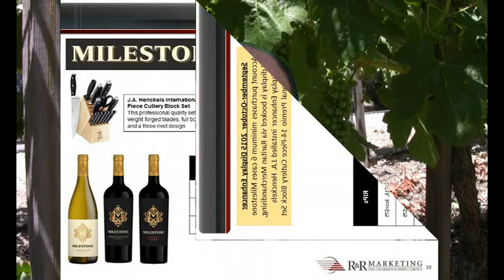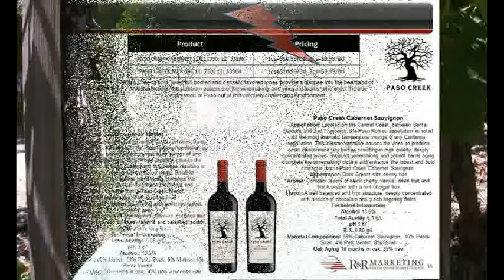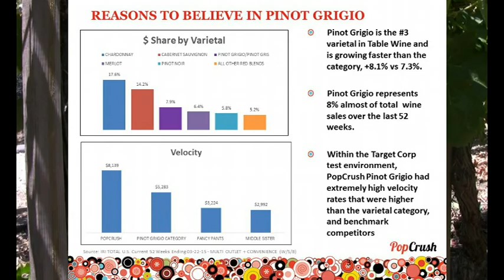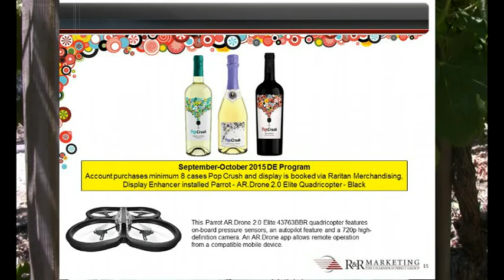Constellation Brands Part 2 September 2015